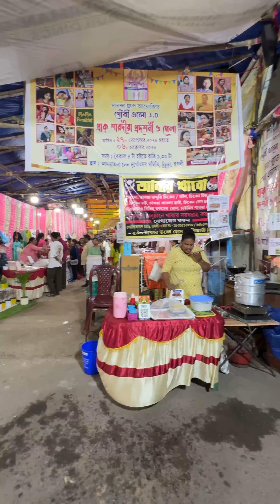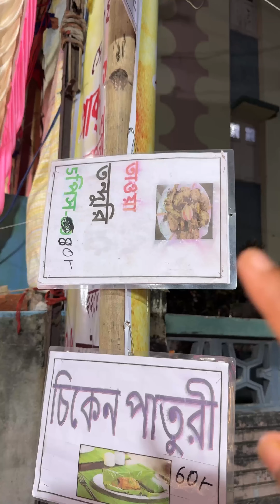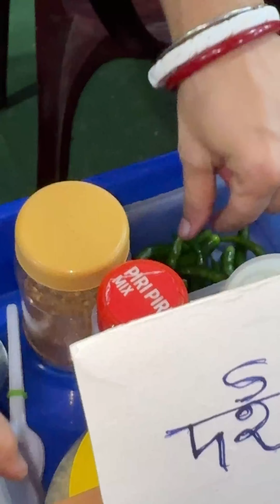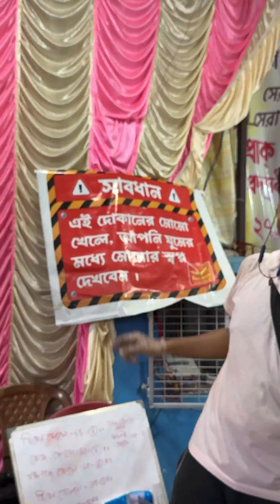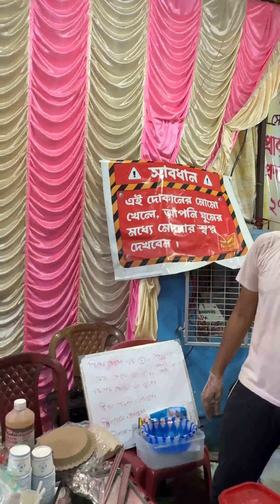আজ চুঁচুড়া মেলা তে জমিয়ে চিকেন তাওয়া তন্দুরি, কেক, মোমো, ঘুগনী খেলাম